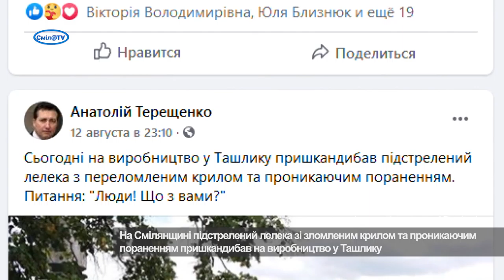Історія лелеки, що відчув людську жорстокість і добре серце